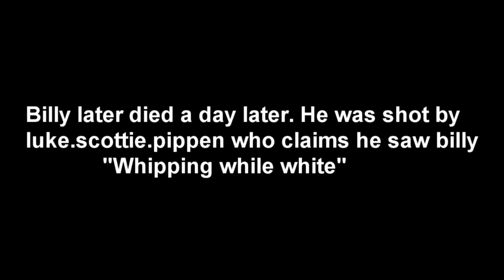#1 My strange addiction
I dab everyday... for just a like and a comment you can help this kid with his issue